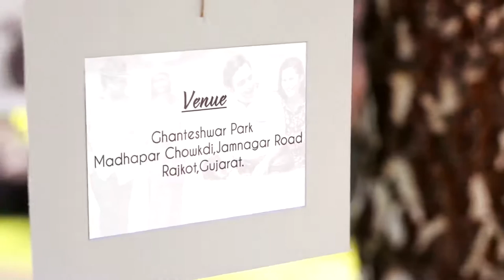Rohit Weds Minal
Rohit Weds Minal Save The Date